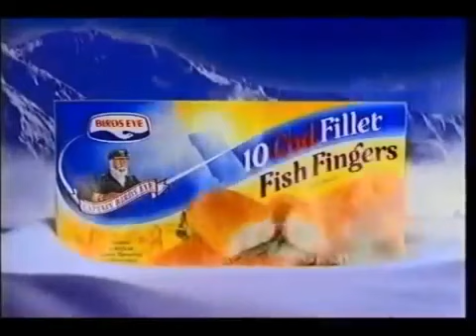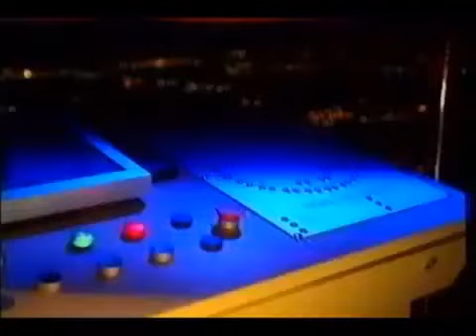RTE Network 2 ads 14th July 1996.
Ads shown on Irish TV during a commercial break in the Sunday Game Live.

Ads shown are for.

Birds Eye fish fingers with Captain Birdseye.

Cheese promo from the National Dairy Council.

P.J. Matthews Limerick.

Kingsize Lion Bar.

Solvite.

Mitsubishi Lancer.

Bold.

Guinness Hurling Championship.

HB Solero icecream